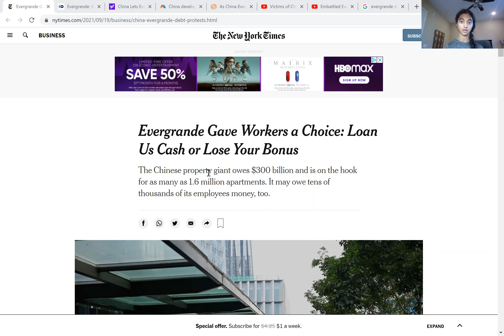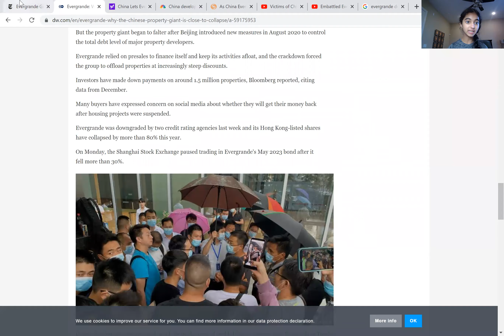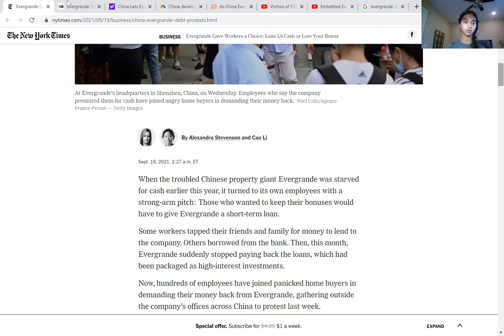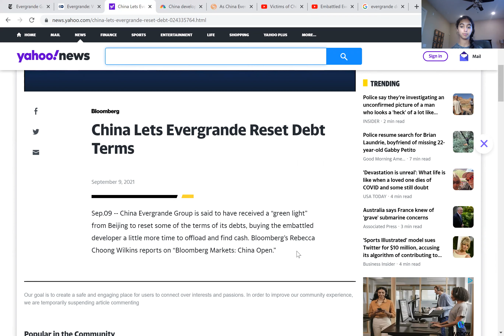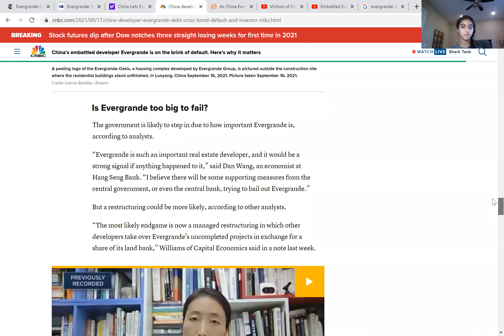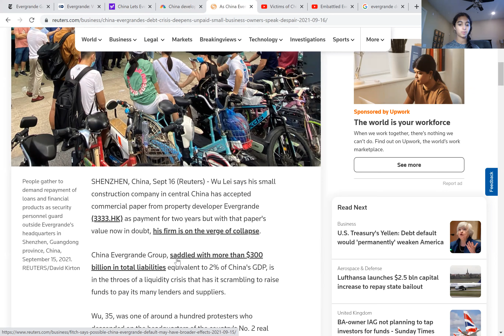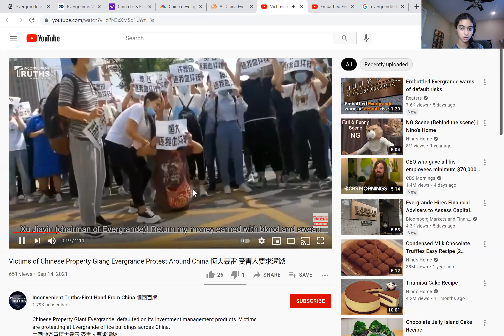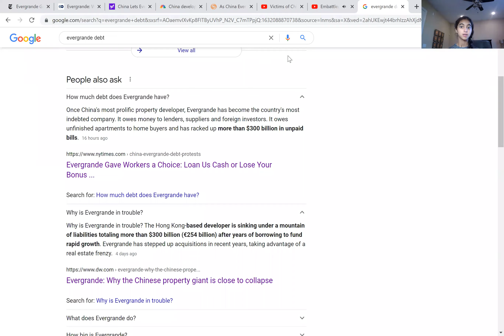Evergrande China.....😨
Evergrande China. Evergrande Crisis. Evergrande Protest. Evergrande Group. Evergrande Explained. Evergrande Crisis Explained. Evergrande Default. Evergrande China News. Evergrande Tether. Evergrande News. Evergrande Debt. Evergrande CNBC. Evergrande Crypto. Evergrande Demolition. Evergrande China News. Evergrande China Collapse. Evergrande China Default. Evergrande China Tether. Evergrande China Stock. Evergrande China Bailout. Evergrande China Crash. Evergrande China Wikipedia. Evergrande China. Evergrande China Group. Evergrande China Electric Car. Evergrande China New Energy Vehicle Group. Evergrande China Debt. Evergrande China Auto.